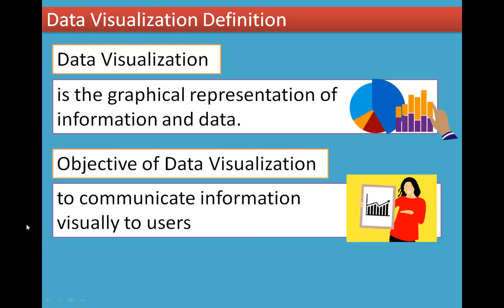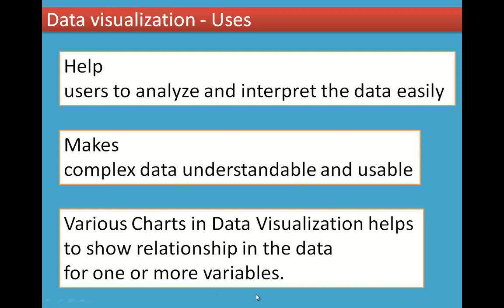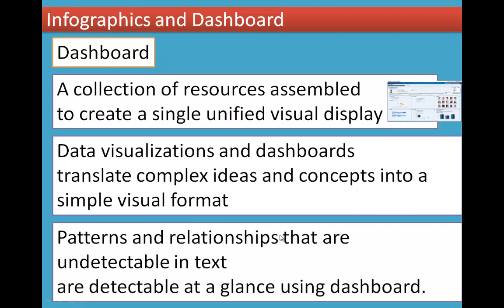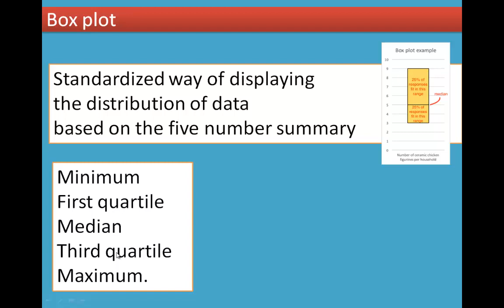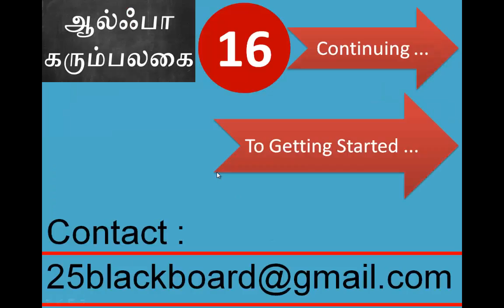1/5 Chapter 16 Data Visualization Using Pyplot: Line Chart, Pie Chart And Bar Chart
16.1 Data Visualization Definition
General types of Data Visualization
Data visualization - Uses
Introduction to Matplotlib — Data Visualization in Python
Types of Visualizations in Matplotlib